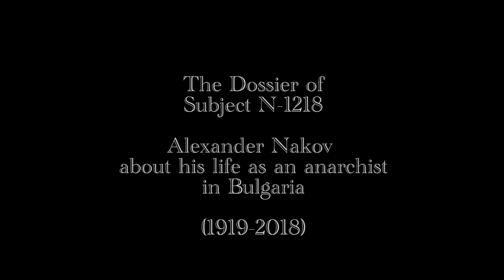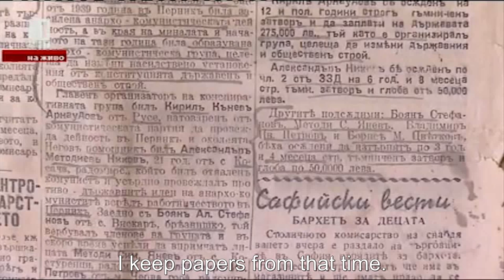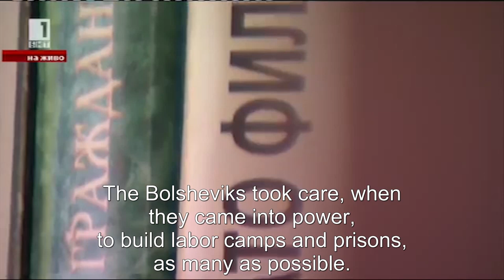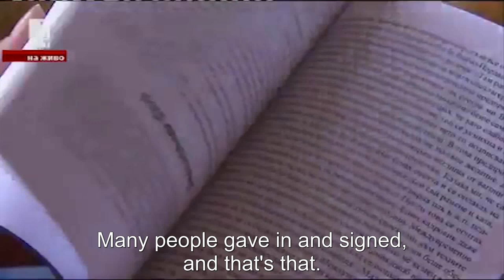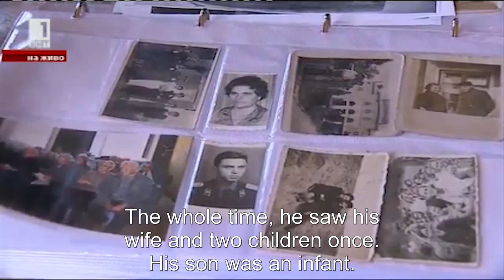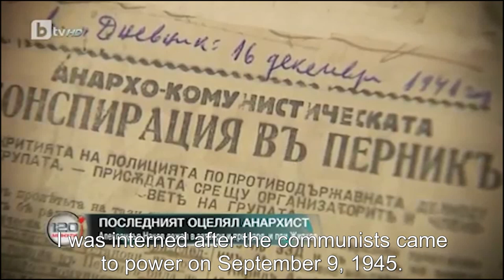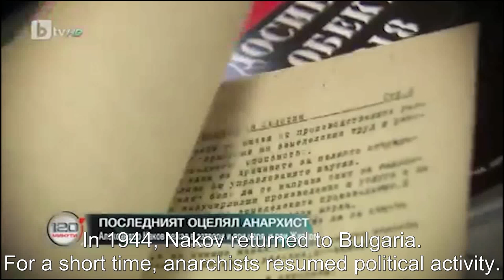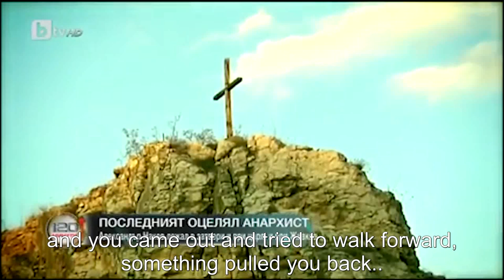Alexander Nakov: A Bulgarian Anarchist's Story (The Dossier of Subject 1218)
Alexander Nakov, born 1919. Secondary education in fascist prisons. Higher education in Bolshevik prisons.

Of the few who managed to survive the horrors of Bulgaria's Stalinist concentration camps, Alexander Nakov is possibly the most representative of the older generation of active and committed anarchists.